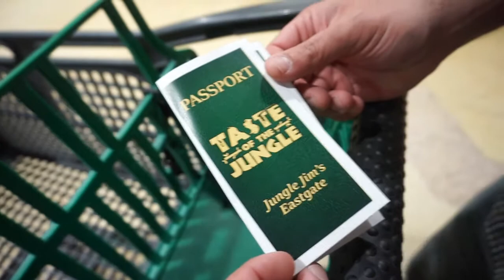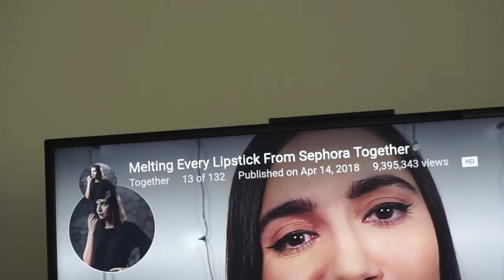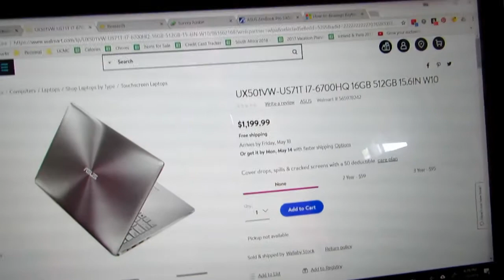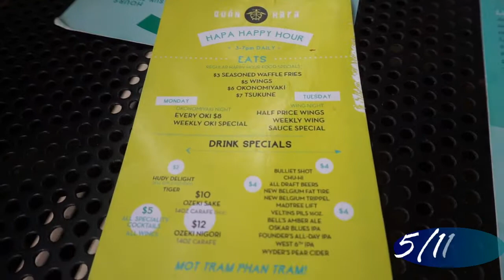Deck Weather// May 2018 Vlog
We definitely saw much warmer weather as May began.  We had our first visit to Dojo Gelato for the season. While we didn't absolutely love our food at Quan Hapa, I enjoyed our visit.